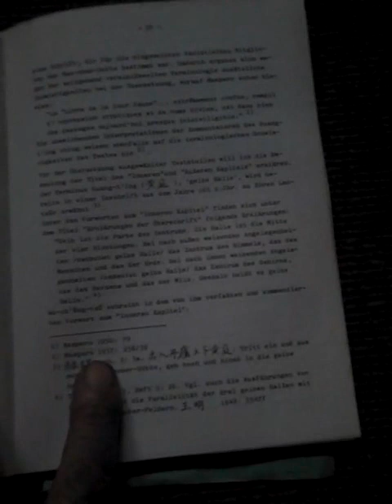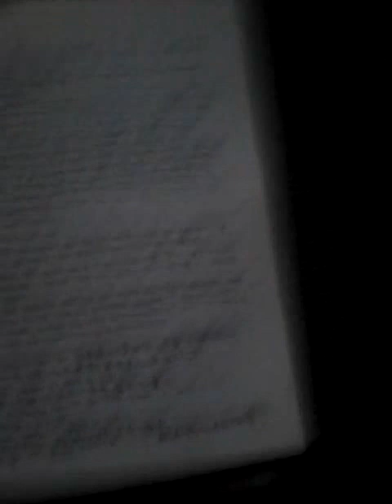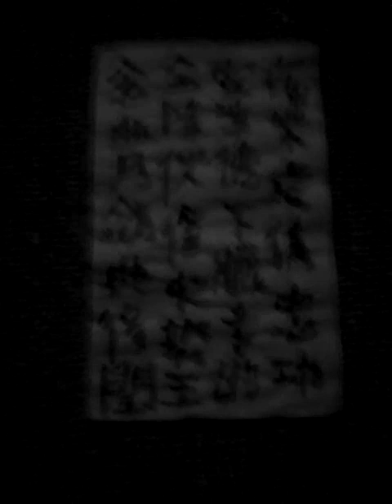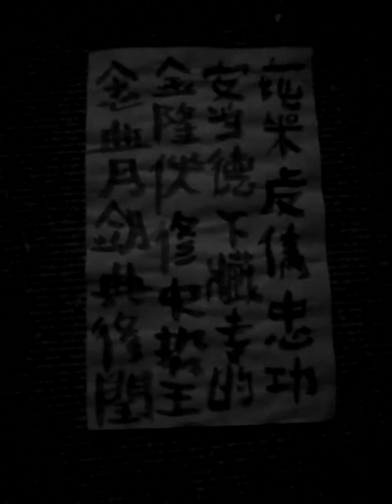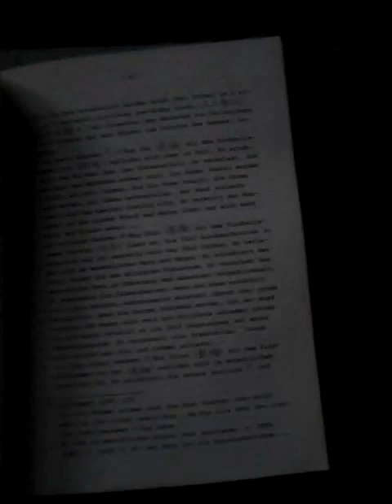han qiao ya han ce zai kong sau chie hai she nah ta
ting he er zhi dian yu qian mi zai wan rao li kao zhen xa zen hsien chie zai te ya rong ming te ah de ba zhi zai zhi zuo je chun chang zhiu te hai she pao